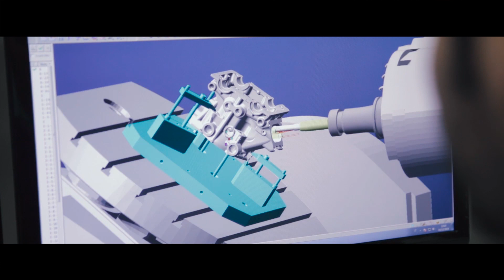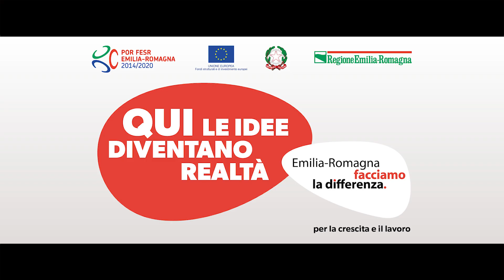Motorvehicle University of Emilia-Romagna (MUNER)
Percorsi formativi per ingegneri del veicolo progettati in stretta collaborazione tra imprese e Università